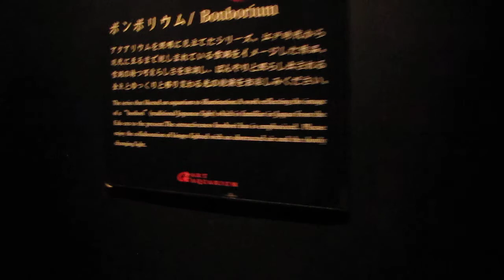Eco Edo Nihonbashi Art Aquarium